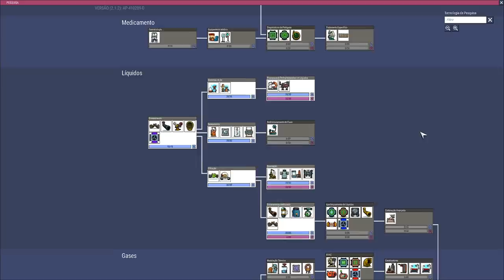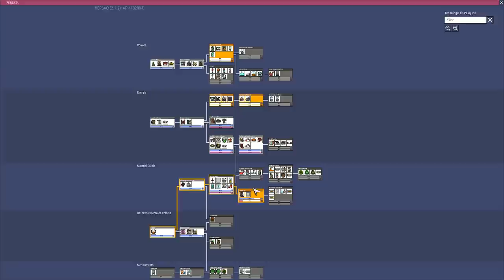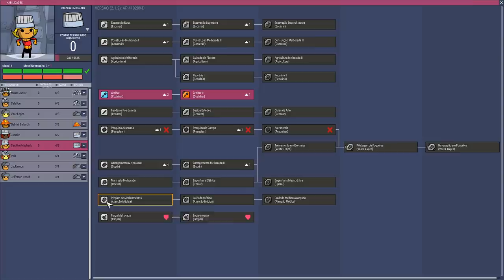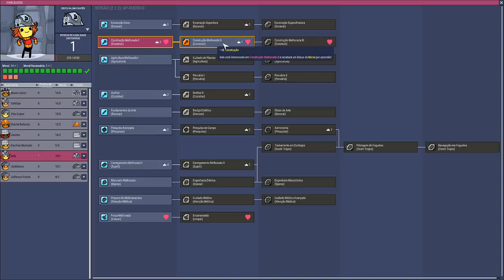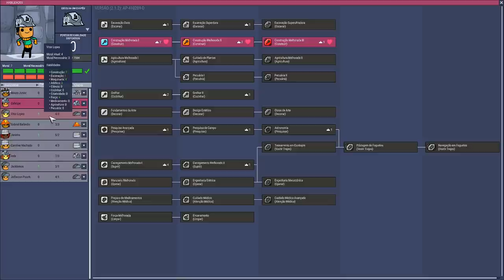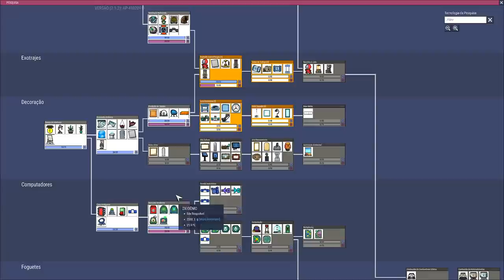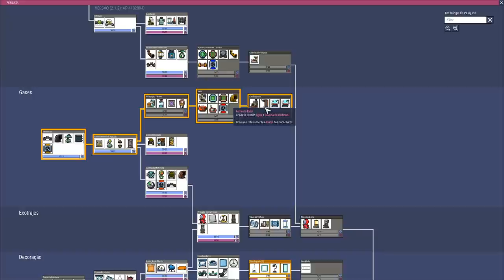Oxygen not Included - Minibase MOD #03